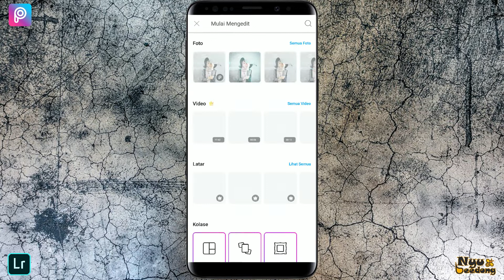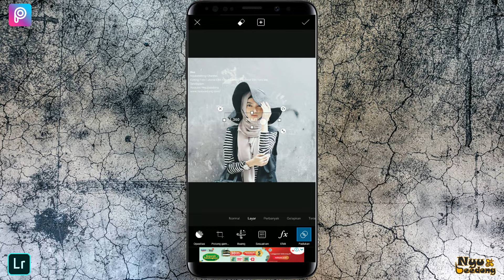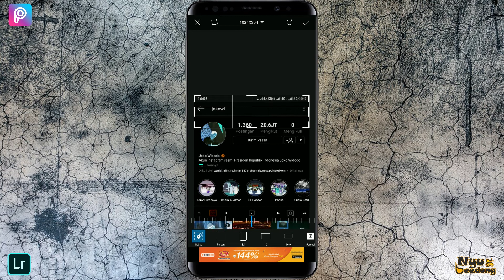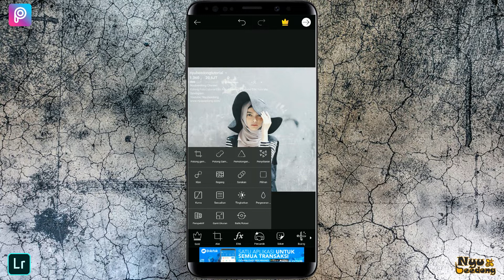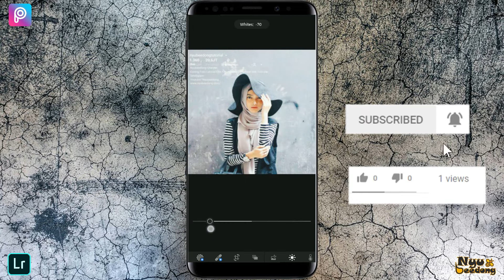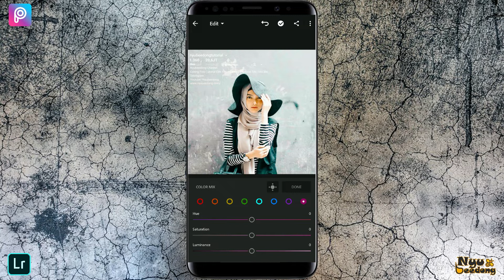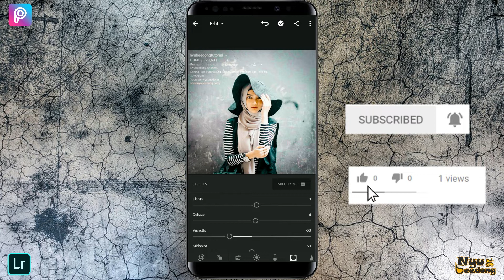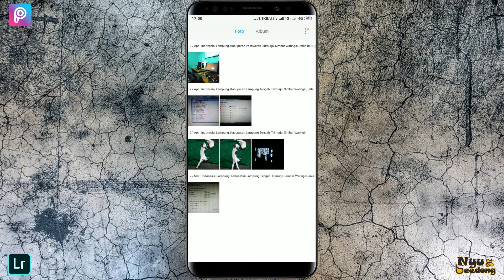Cara Edit Foto Kekinian dan Keren Ala Selebgram Terbaru | Lightroom CC Android Tutorial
Hallo semua nya.. Masih bersama kami di Channel Nyu Beedong.
Sudah tau cara bikin keren dan kekiniaan? dengan mengedit foto menggunakan aplikasi Piscsart dan

Lightroom CC.  Kalian bisa rubah Snapgram, Instagram feed atau sekedar posting foto profil di

WhatsApp kalian menjadi menarik. Silahkan kalian simak terus video berikut ini, agar kalian dapat

mencoba nya di rumah. Bagaimana cara edit foto di aplikasi PiscArt dan Lightroom CC ? Video ini

akan membahas bagaimana cara-cara mengedit foto mulai dari awal hingga selesai (finish).

Dengan mengetahui trik nya, kalian bisa dapat melakukannya sendiri dirumah, baik itu menggunakan

cara-cara di atas, ataupun kalian bisa rekreasi sendiri. Dengan begitu juga kalian dapat mengetahui

icon-icon yang terdapat di aplikasi PiscArt dan Lightroom CC. Dan secara tidak langsung kalian akan

mengetahui lebih dalam lagi tentang aplikasi ini dan cara pengeditan nya.

?? Cara Edit Pastel Theme Filter DI Android/IOS | LIGHTROOM CC TUTORIAL - PASTEL TONE (fULL Preset)

?? Cara Edit Photo Brown Black Effect di Android/IOS | Lightroom CC Tutorial ( Full Preset ) :

v=V8cewCIEkB8&t=5s

?? Cara Edit Foto ala Selebgram nikeandria Terbaru | Lightroom CC Tutorial | Lightroom CC Mobile

?? Lightroom CC Turorial | Cara Mudah Membuat Efek Dual Tone Terbaru di Android/IOS

Saya Nyubeedong, silahkan simak video tutorialnya Semoga bermanfaat dan semoga kalian paham dan

Mari Berteman ??

Tutorial Terbaru 2019
lightroom Mobile

LIKE jika kalian suka video tutorial dari saya, dan SHARE ke teman-teman kalian, komentar kalian

sangat berharga, kasih saran atau kalian ingin request next upload, langsung tinggalkan KOMENTAR

kalian dibawah ya..

Selamat mencoba ??